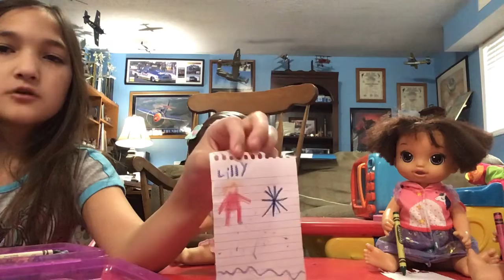Lilly’s first day of preschool